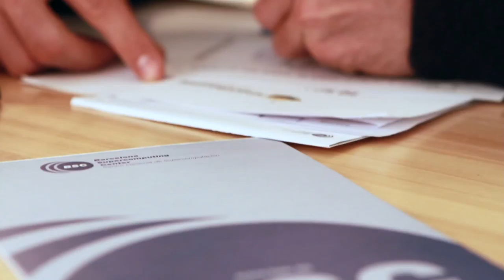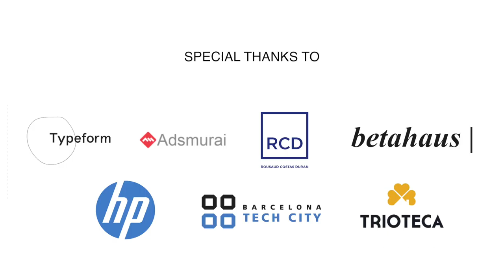Innovation Journey '18 TEASER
The Innovation Journey is a training program in technology transfer thought and designed for BSC researchers willing to unleash their inner entrepreneur and acquire the tools to bring their technologies into the market.
In this first edition, we had the chance to gather 10 brilliant and passionate BSC researchers to enjoy exchanging ideas and learning through interactive seminars and workshops by established experts and successful entrepreneurs’ real journeys.